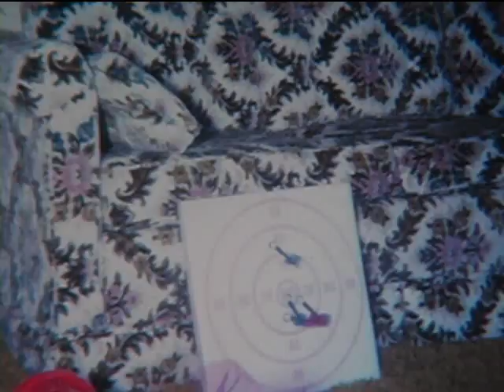19750330 - Easter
The Easter Bunny comes to visit the Thompson family in the spring of 1975.